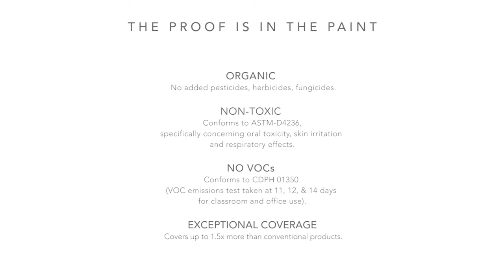Fresh Picked Colors - Lisa Tharp x ECOS Paints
Spring is in the air - refresh your space with a spring-inspired shade from our designer color collection 🌷